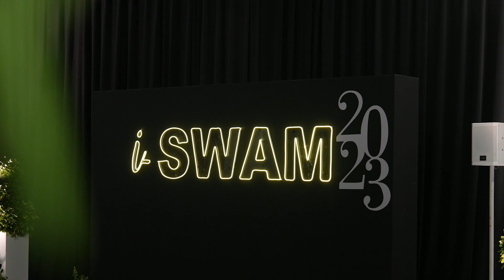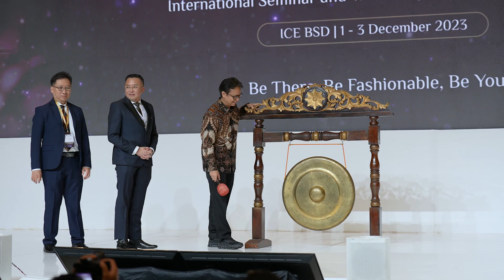Menkes Memberikan Sambutan dan Membuka 14th International SWAM